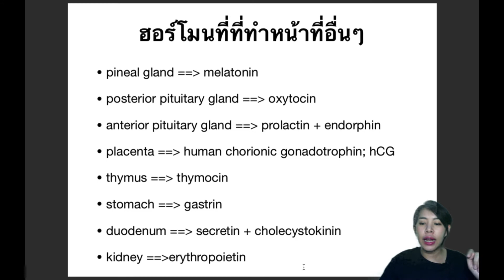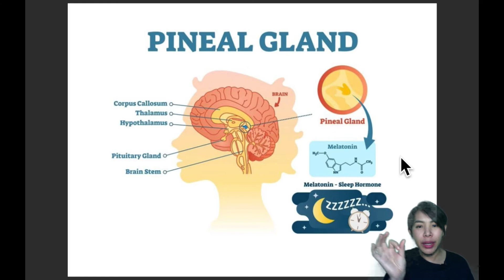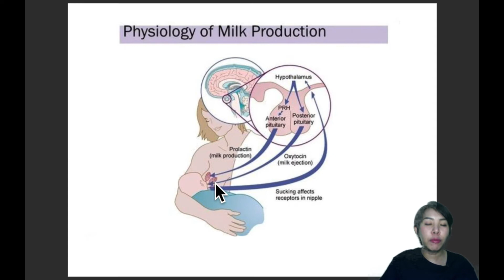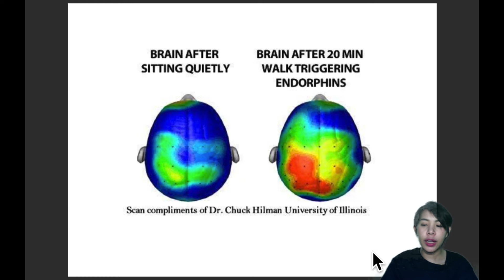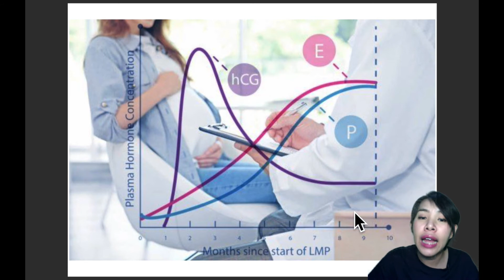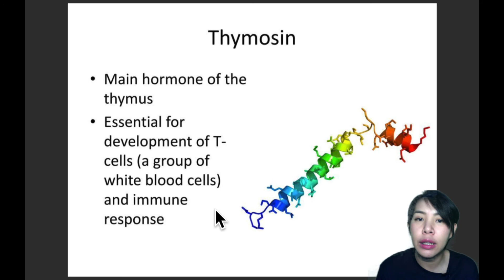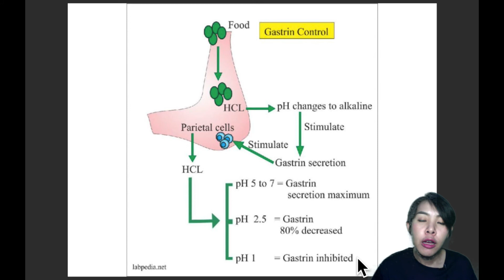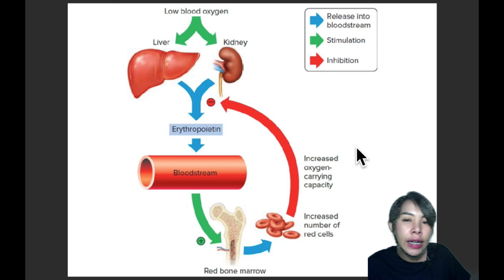EP.22 ฮอร์โมนที่ทำหน้าที่อื่นๆ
อธิบายเกี่ยวกับฮอร์โมนที่อื่นๆ เช่น ฮอร์โมนจากต่อมไพเนียล ต่อมใต้สมอง ต่อมไทมัส เนื้อเยื่อผนังกระเพาะอาหาร ผนังลำไส้เล็ก ไต และรก

IGTV: krutancheewa